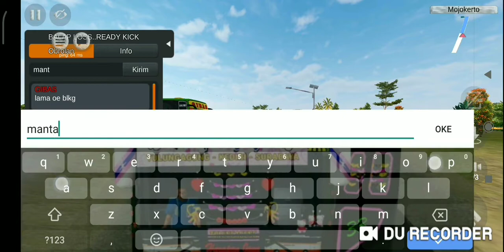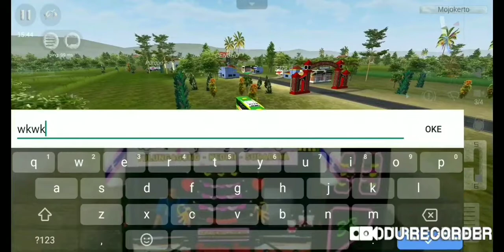KALAU BALAP UDH GAK SERU ENDINGNYA NGEBEGAL atau DI BEGAL 😂🙏